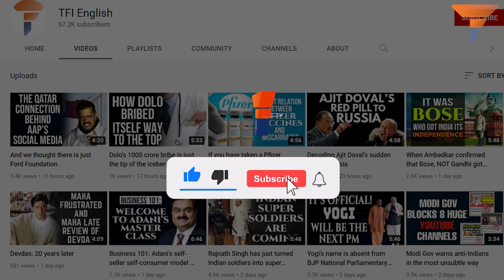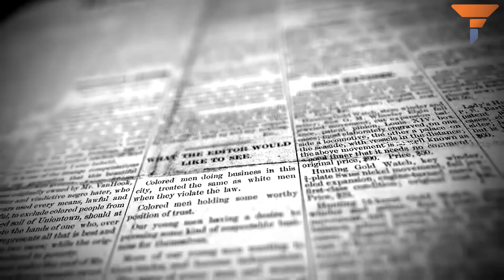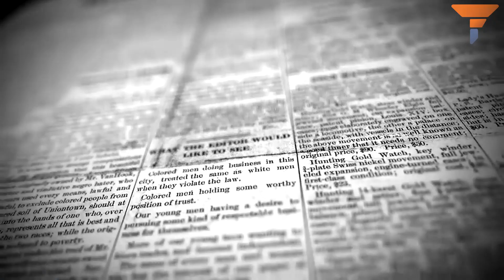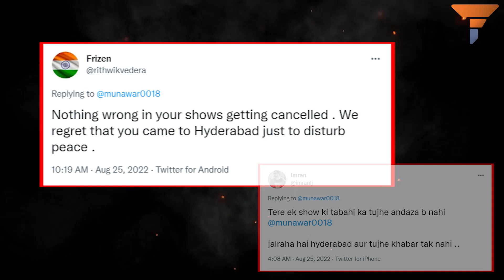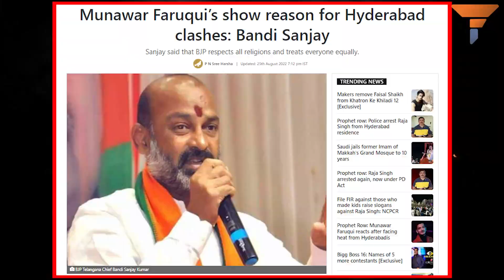Munawar Faruqui created the Telangana chaos